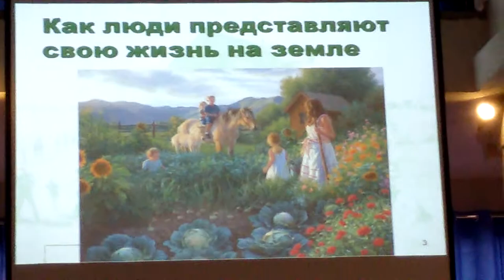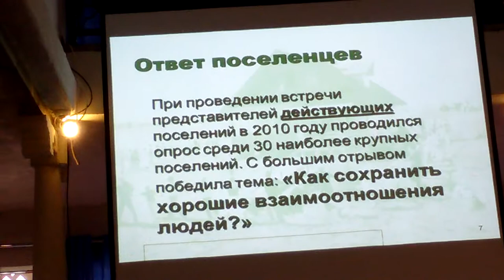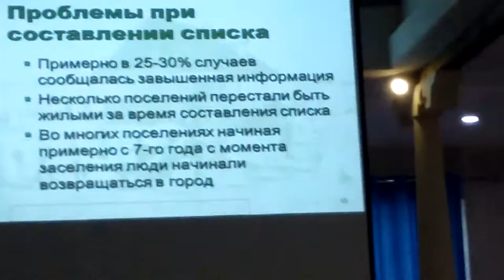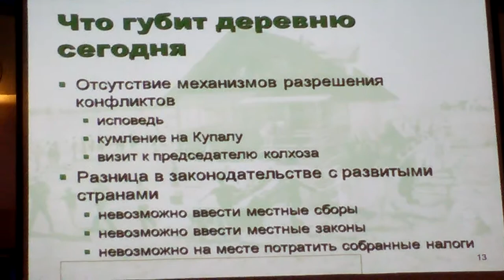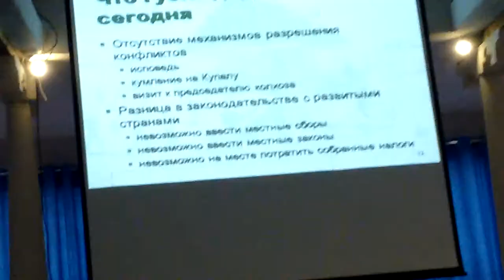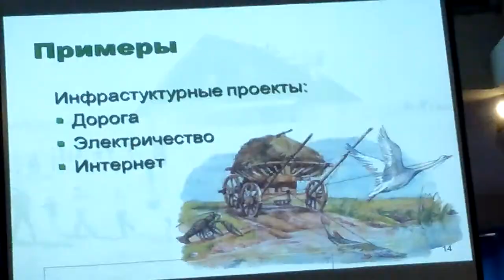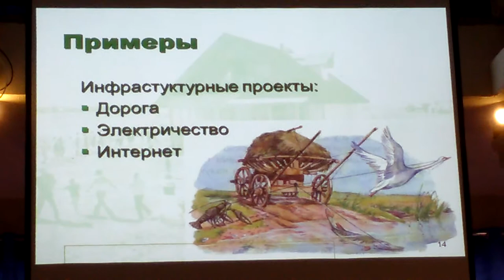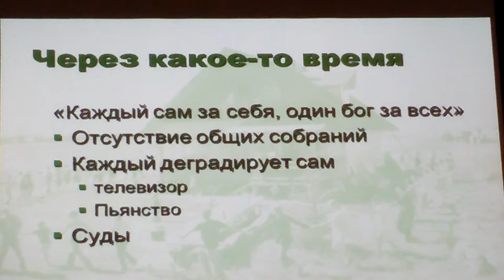Этномир. Дмитрий Ватолин. Почему люди в экопоселениях ругаются и судятся. Часть 1